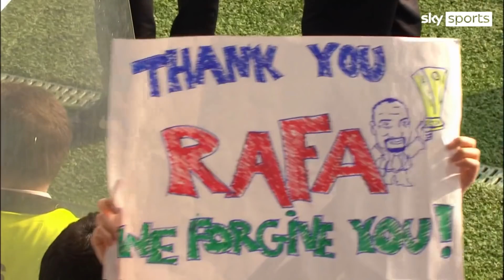Everton appoint Rafael Benitez as new manager on three-year deal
Everton have appointed Rafael Benitez as their new manager on a three-year deal.

Former Liverpool boss Benitez, 61, becomes Carlo Ancelotti's successor at Goodison Park after the Italian resigned from his post to return to Real Madrid on June 1.

Duncan Ferguson and Alan Kelly will form part of Benitez's backroom team, while further additions will be named in the coming days.